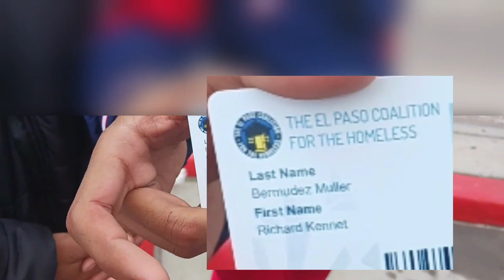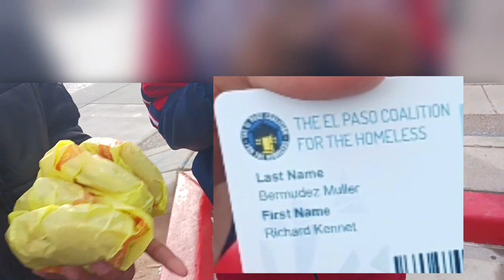BIDEN ADMINISTRATION LETS UNACCOMPANIED CHILDREN INTO THE UNITED STATES ..15 YEARS OLD, EL PASO TX.